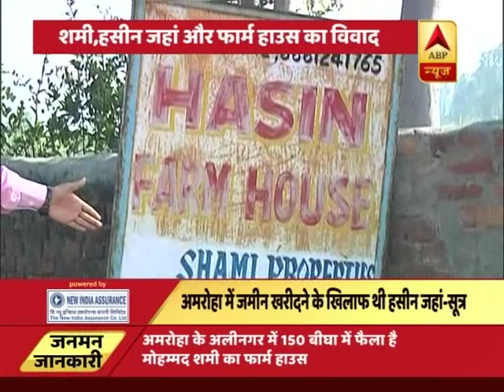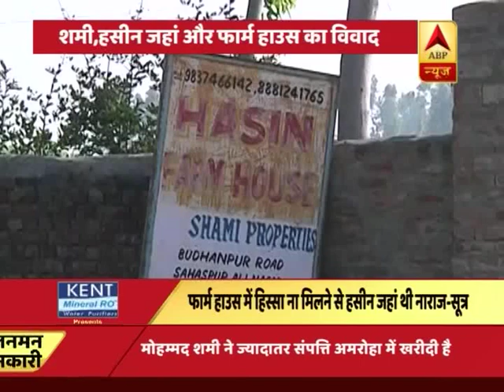जन मन: परिवार के सूत्रों का दावा- ये फॉर्म हाउस है हसीन जहां और शमी के बीच विवाद की वजह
चार साल पहले मोहम्मद शमी और हसीन जहां ने प्यार की जो दुनिया बसाई थी वो एक ही झटके में बिखर गई. और इस रिश्ते के बिखराव के पीछे की एक वजह करोड़ों की मार्केट वेल्यू वाला 'हसीन फार्म हाउस' है...आज एबीपी न्यूज आपको दिखाएगा मोहम्मद शमी का अमरोहा में बना वही फार्म हाउस जो पति-पत्नी के इस रिश्ते में दरार की एक अहम वजह माना जा रहा है.